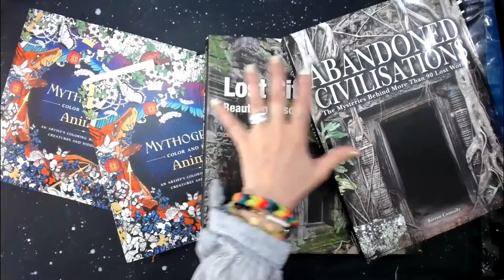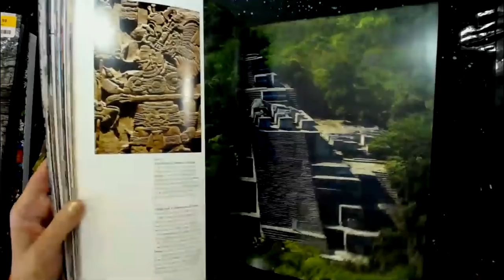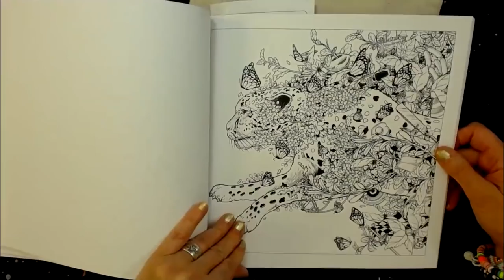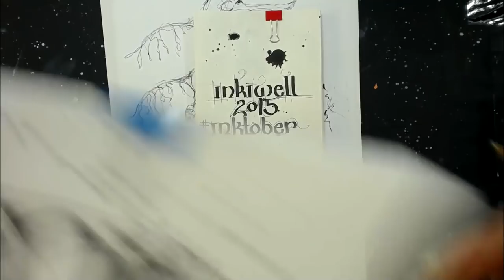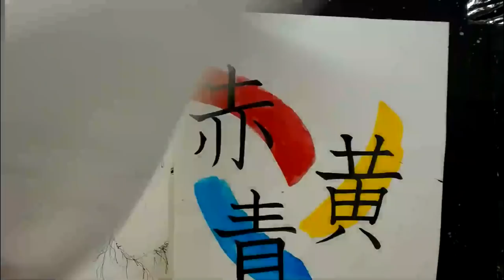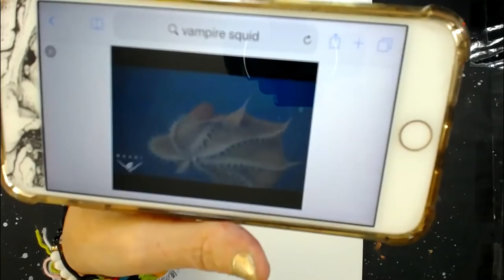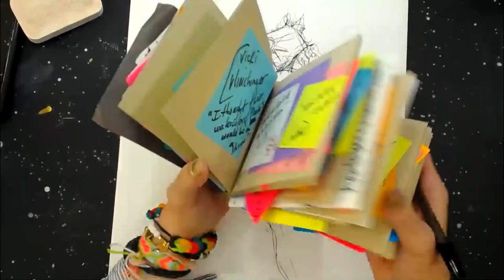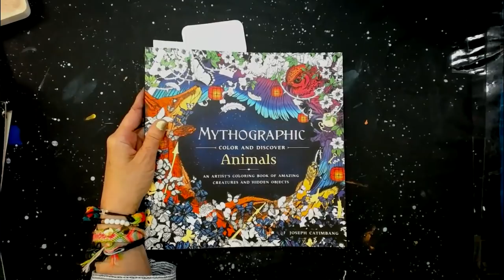Sketching in Ball Point Pen and New Books